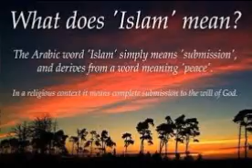Message of Quran in telugu byhimayath rjy on 8.8.15